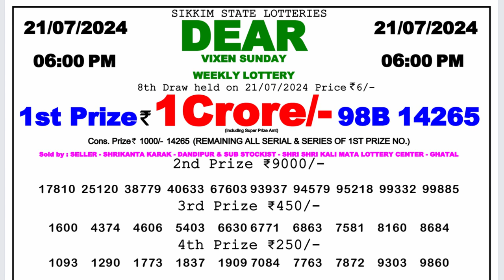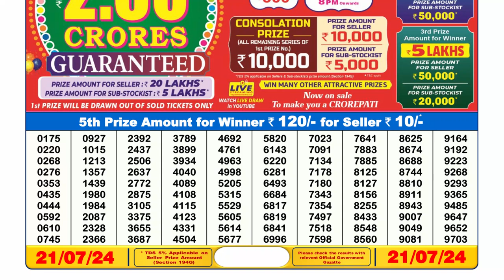🔴Dear Lottery Sambad Live 6pm today 21.07.24 Nagaland State Lottery Result